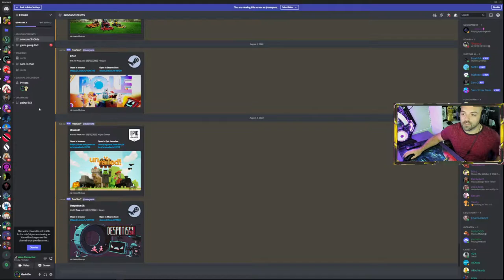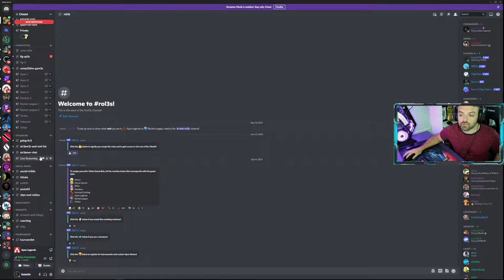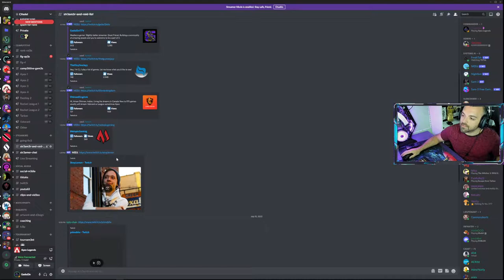Live Coaching & Playing w/ Viewers! | !join !new !missile !hyperdrive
Gads is going live with some Ranked gameplay in Apex Legends! Come vibe!